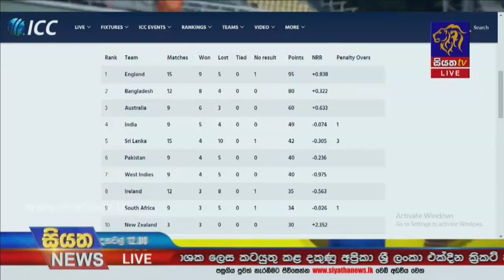වසර 8කට පසු ලද ජයග්‍රහණය | Siyatha News